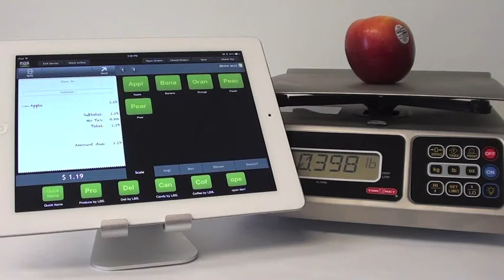iPad POS Bluetooth Scale Integration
Directly integrated wireless bluetooth portion control scale integration powered by POSLavu and Zephyr Hardware.